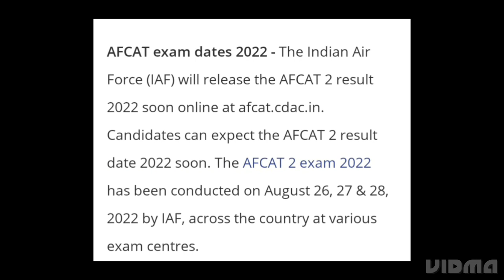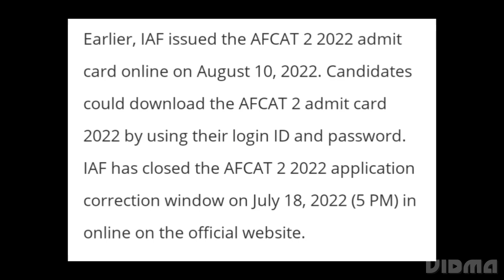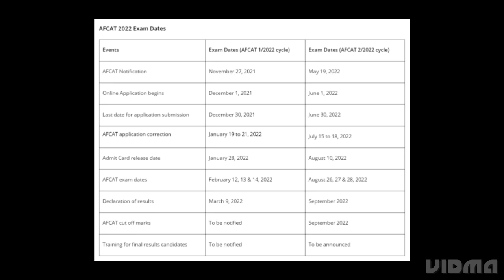AFCAT RESULT 2022 RELEASED DATE OFFICIAL CONFIRMED,HOW TO DOWNLOAD,LATEST NEWS AFCAT 2 RESULT,CUTOFF